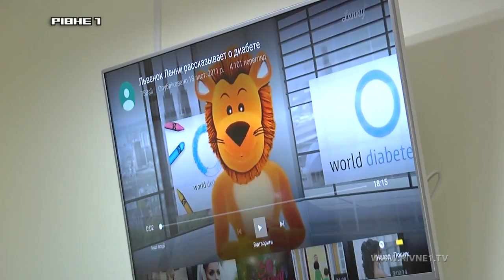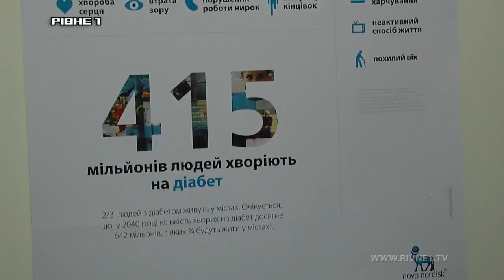Такі як усі: цукровий діабет не вирок